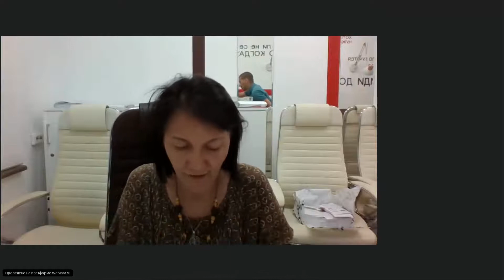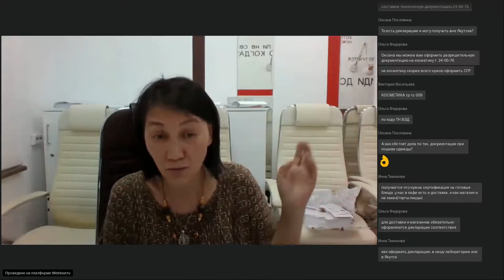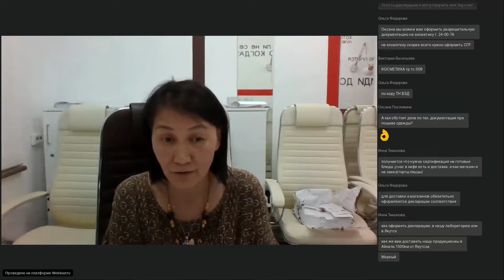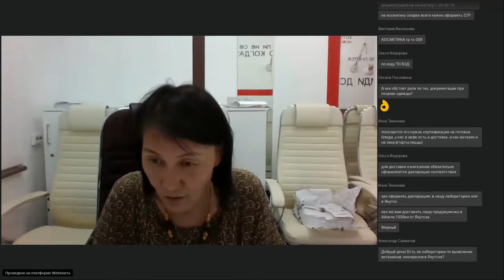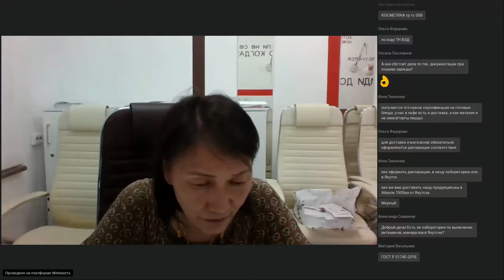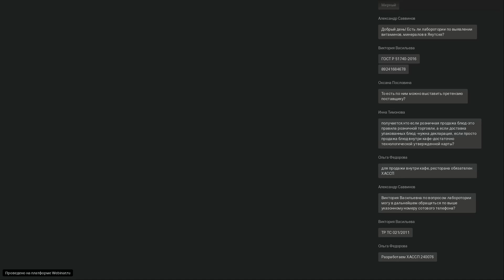Вебинар на тему «Технические документы, необходимые для производства продуктов питания и товаров»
Вам расскажут:

-Какие документы относятся к техническим документам предприятия и для чего они нужны?
-Обязан ли производитель продукции разрабатывать технические документы?
-Об утверждённых нормативах разработки технических документов.
-Кто в предприятии должен разработать технический документ?
-О распространенных ошибках при разработке технических документов.